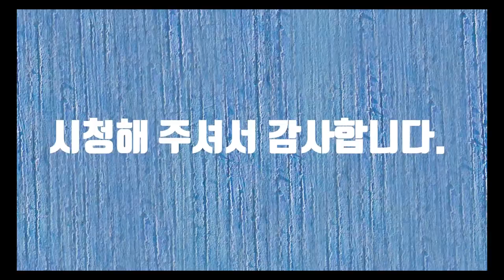데본포트 워킹(Devonport Walking)